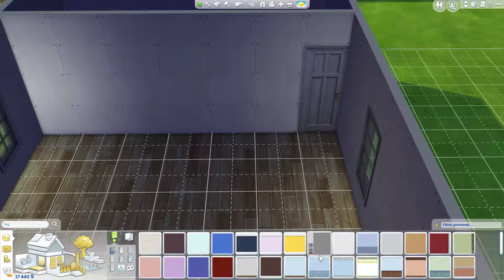Sims 4 Hans Opfinderhøj: Bryllup på arbejdspladsen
Hverdagen går på normalvis og intet sker, nu glæder du dig, men hvorfor? Fordi Pilka har Fødselsdag og Jane bliver gift med Hans Opfinderhøj og de får en søn, er det alt for meget aktion på en gang det tror jeg nok lige, men det går nok for denne ene gang.